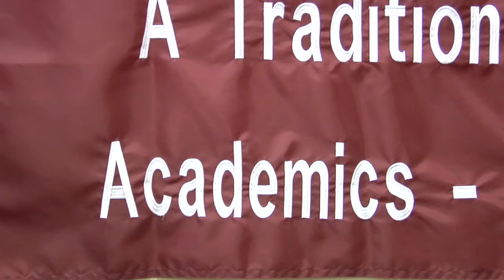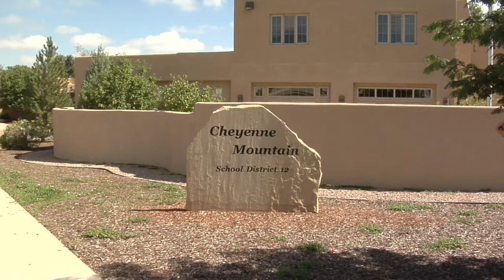District 12 to vote on $45M bond issue in November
With school back in session the Cheyenne Mountain School District is thinking about the future of its schools.